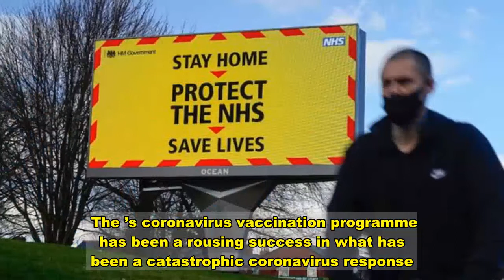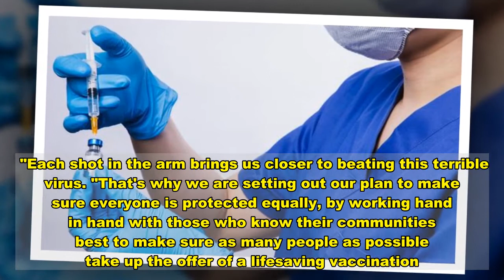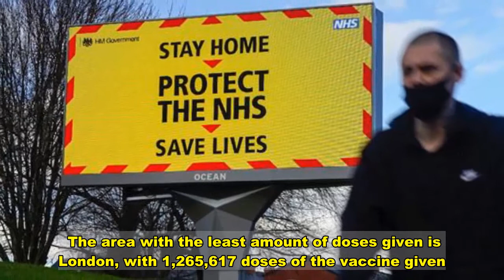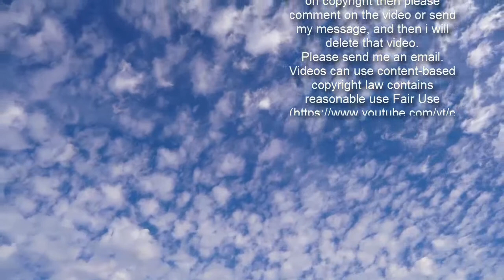Covid vaccinations: Which areas have vaccinated the most people?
WHO warns about reinfection from new COVID variants Sign up forfor latest news plus tips to save money and the environment  SUBSCRIBE   When you subscribe we will use the information you provide to send you these newsletters. Sometimes they'll include recommendations for other related newsletters or services we offer. Our Privacy Notice explains more about how we use your data, and your rights. You can unsubscribe at any time. The ’s coronavirus vaccination programme has been a rousing success in what has been a catastrophic coronavirus response. Thanks to the incredible efforts of NHS workers and volunteer vaccinators, more than 14 million doses have now even administered across all four nations. Vaccinations are currently only being administered to particular groups, with the most vulnerable prioritised for a jab. The Joint Committee on Vaccination and Immunisation’s (JCVI's) vaccine priority list breaks up the population into sections, generally by age range, which is a huge determiner in your risk to COVID-19, and by how clinically vulnerable you are. The vaccine is currently being offered to:people aged 70 and oversome people who are clinically extremely vulnerablepeople who live or work in care homeshealth and social care workers, regardless of age    NHS England said the top four priority groups in England "have now been offered the opportunity to be vaccinated". Anyone in these groups who has not taken up the opportunity to get their vaccine has been urged to come forward. Vaccines minister Nadhim Zahawi said: "We recognise that some groups feel more hesitant about getting a jab, or have more barriers, both physical and mental, preventing them from accessing one when it's offered. "Each shot in the arm brings us closer to beating this terrible virus. "That's why we are setting out our plan to make sure everyone is protected equally, by working hand in hand with those who know their communities best to make sure as many people as possible take up the offer of a lifesaving vaccination." Health Secretary Matt Hancock said: "It is so important that everyone aged 70 and over who hasn't yet had a vaccination comes forward this weekend and contacts the NHS to book in their jab. "Vaccines are the way out of this pandemic and it is testament to the strength of our Union and the combined power of our United Kingdom that we've seen such incredible progress in the rollout of our vaccination programme." Chris Hopson, the chief executive of NHS Providers, said trusts "will welcome strengthened collaboration between the government, national bodies, charities and health organisations" as part of the plan "to build upon successful local initiatives and innovations, so that disparities can be eliminated".     Which area has vaccinated the most people? According to data released on February 11 2020 by the National Immunisation Management Service, East Midlands comes out on top for the most jabs given since vaccinations started on December 8. The area with t